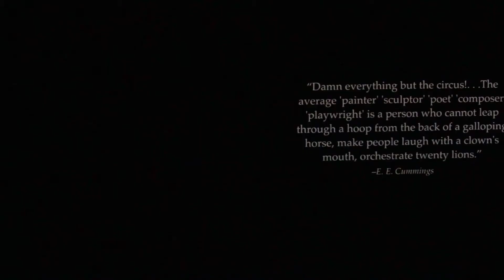Art of Circus Teaser Trailer